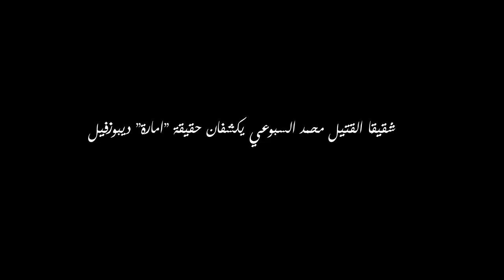شقيقا السبوعي يتحدثان عن الجريمة